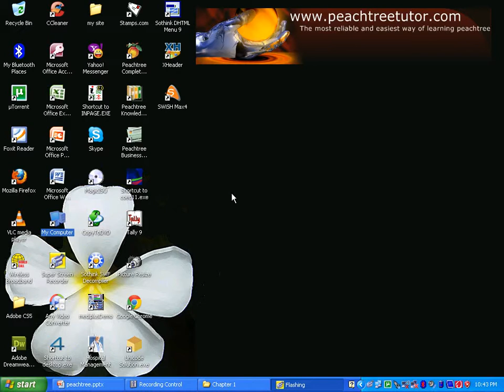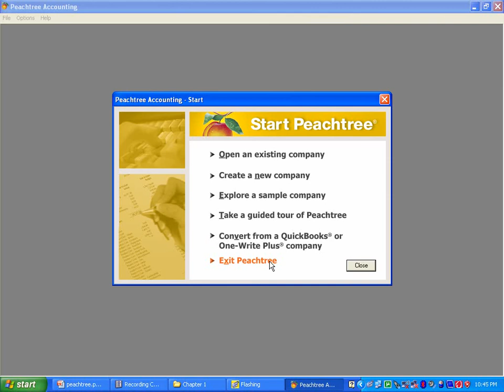02 Welcome window of Peachtree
02 Welcome window  of Peachtree
Computerized Accounting